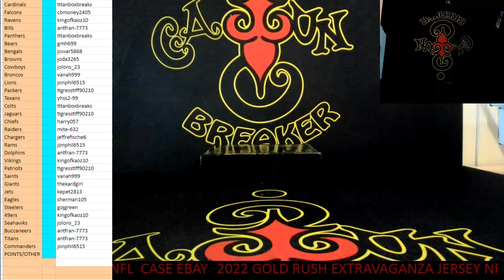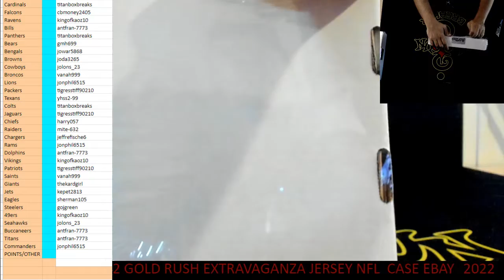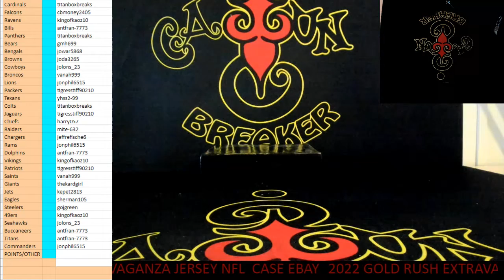cajunbreaker 2022 GOLD RUSH EXTRAVAGANZA JERSEY NFL CASE #15 (EBAY) 12-5-2022